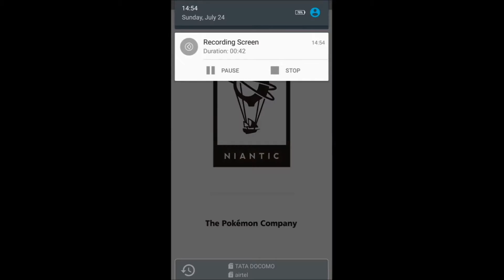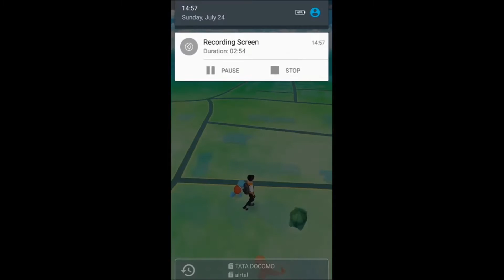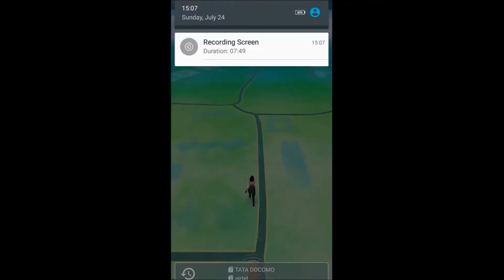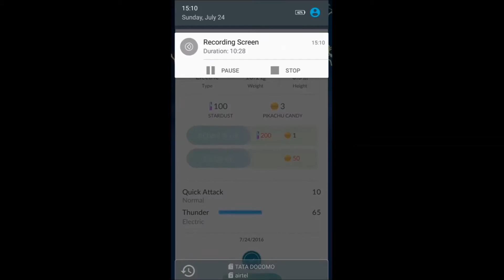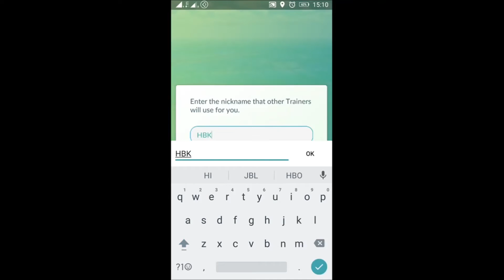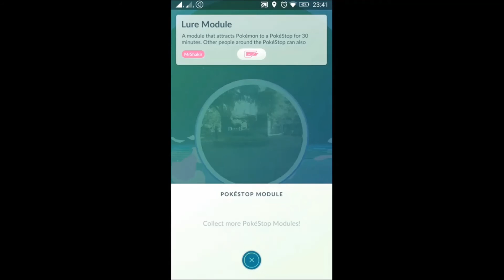Pokémon Go: Day 1 - A Journey Begins, Pikachu Starter, and More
Hey Guys! It's been two weeks since I began my journey to be a Pokemon Master in the hottest sensation of 2016, Pokemon Go! Here's Day 1! I will be uploading by daily progress in a series of videos.